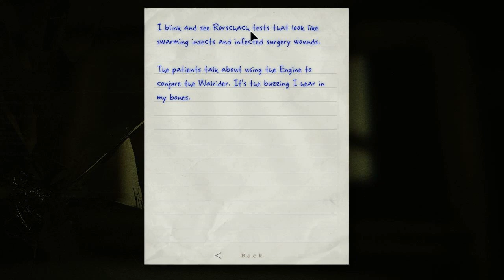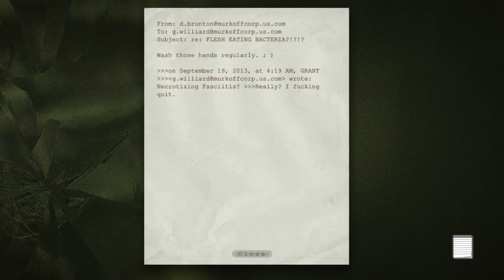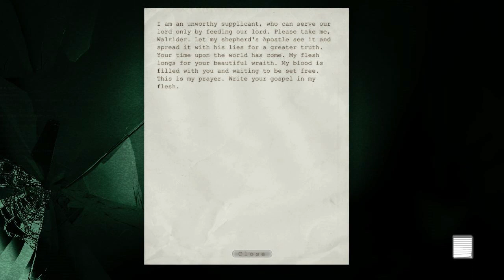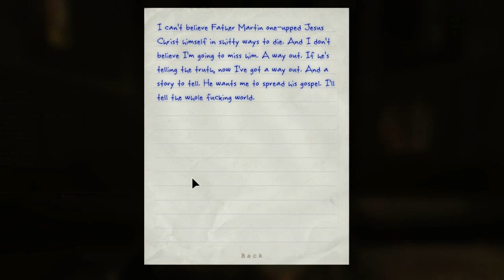Outlast [12] - CRUCIFIED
Don't read this description if you don't want to experience minor spoilers. Well, you should read it after you watch the video, because I think it's funny. But remember to Like this video! Don't think that reading the description gets you out of leaving a Like, young man! Or woman.

HarshlyCritical Presents: "Father Martin - A Eulogy"

Father Martin was a good man. I considered him one of my closest friends. If there was one person who would get into heaven... Well, I imagine it'd be him. He was always looking out for me. He went out of his way to tell me I was special. I always looked up to him as a role model, and I told myself that one day, if I could be even half the man Father Martin was, I would count it among the greatest accomplishments. Father Martin will remain in my thoughts, my heart and my prayers from this day forward until the end of time. May he rest in peace.

Just kidding. He's an inconsiderate, insane douchebag and I can't believe he wasted all of my time luring me just to watch him get crucified. What a fucking narcissist. TIME TO MOVE ON WITH OUR LIVES, I GUESS. THANKS FOR NOTHING, FATHER MARTIN.